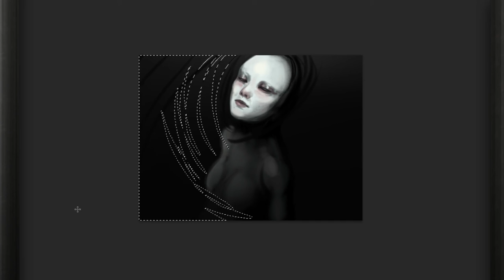October Speed Drawing Challenge 4: Drowned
Ahhhhhhhhhhhhhhhhhhhhhhhhhhhhhhhhhhh